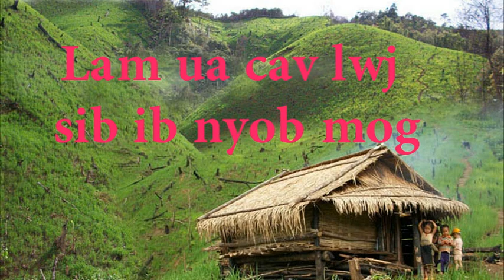Laus 2 Lam ua cav lwj sib ib nyob